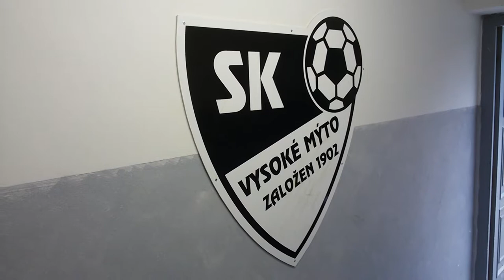FC Přední Kopanina na cestách po divizi. Díl 13.: Vysoké Mýto.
Přední Kopanina postupem do Divize 2016/2017, čtvrté nejvyšší soutěže v Čechách, přepisuje opět svou historii. Premiérové zápasy s novými soupeři, nové stadióny, nové zážitky. Náš štáb cestuje s týmem a zaznamenává pro naše fanoušky a pro náš klubový archív tyto často neopakovatelné zážitky. Naposledy jsme byli ve Vysokém Mýtě.